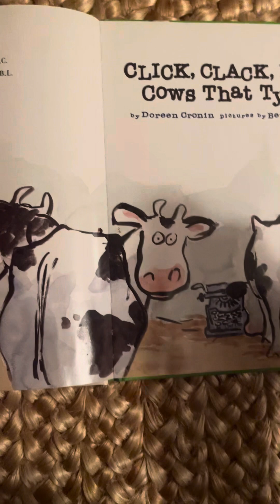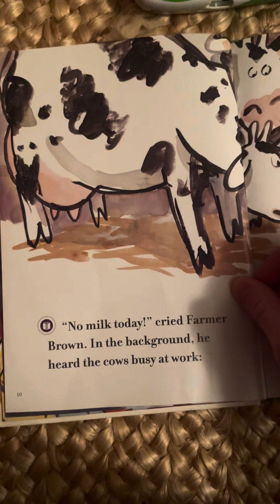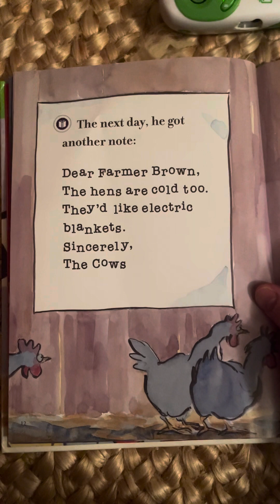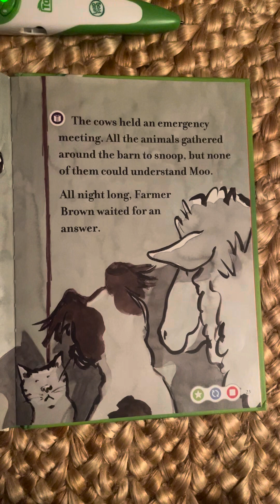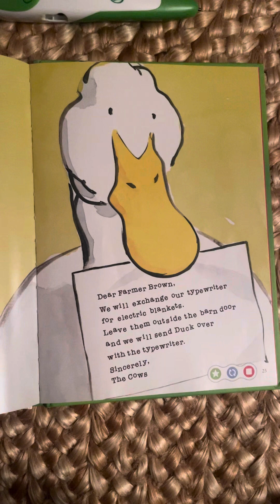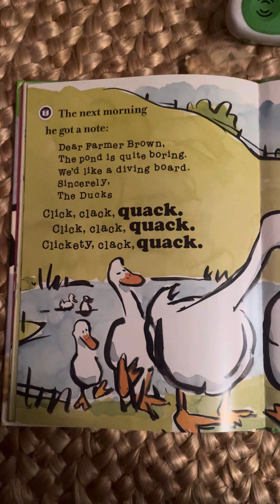Leapfrog Tag Reader Story Time: CLICK CLACK MOO (Cows That Type)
Here is the story, “CLICK CLACK MOO (Cows That Type) using the Leapfrog Tag Reader. Sorry if a few letters in a few words may have been torn apart, this toy is quite old, and was used a lot.

IMPORTANT: To use the Tag Reader for this story, you must download the audio from the computer to the tag before you can use it. The Tag Reader is a toy you can connect to a computer to download the audio to these stories and games. However, this will most likely fit up to 10 stories, or around 16 to 32 MB of storage, so please beware of that if you’re getting the pen remote as a replacement part off of eBay or other thrift shopping.